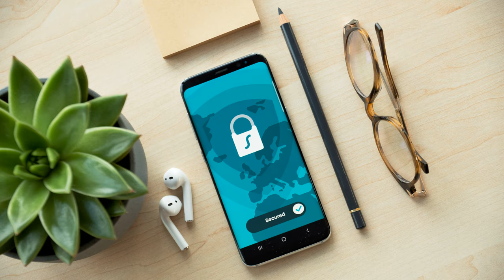password reset - Password reset giving clues of possible valid email addresses